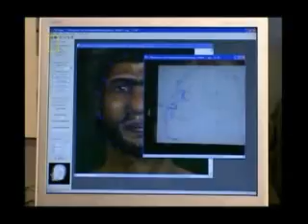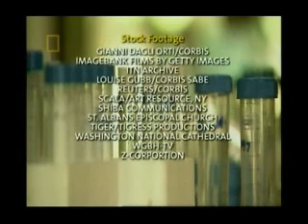DNA - The Search For Adam 5of5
New DNA studies suggest that all humans descended from a single African ancestor who lived some 60,000 years ago. To uncover the paths that lead from him to every living human, the National Geographic Society launched the Genographic Project, headed by Spencer Wells.

This study will combine population genetics and molecular biology to trace the migration of humans from the time we first left Africa, 50,000 to 60,000 years ago, to the places where we live today.

Ten research centers around the world have received funding from the Waitt Family Foundation to collect and analyze blood samples from indigenous populations (such as aboriginal groups), many in remote areas. The Genographic Project hopes to collect more than a hundred thousand DNA samples to create the largest gene bank in the world. Members of the public are also being invited to participate.

"Our DNA tells a fascinating story of the human journey: how we are all related and how our ancestors got to where we are today," Wells said. "This project will show us some of the routes early humans followed to populate the globe and paint a picture of the genetic tapestry that connects us all."